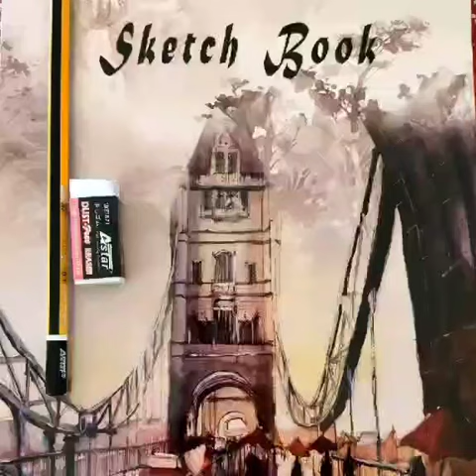January 25, 2021